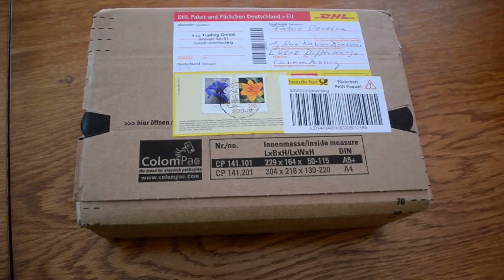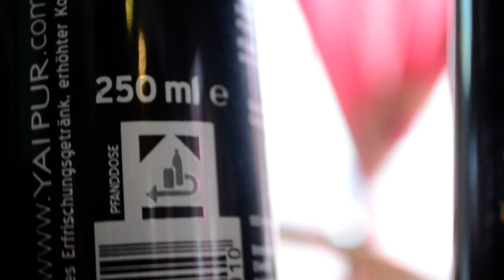Yaipur Energy Drink Unboxing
Back with another unboxing :)